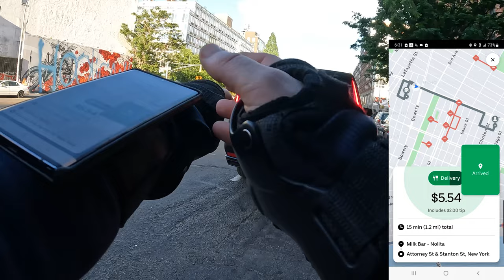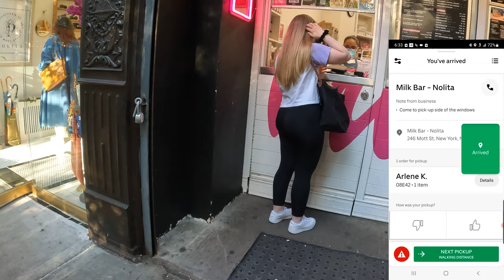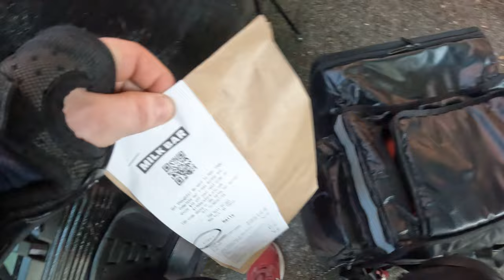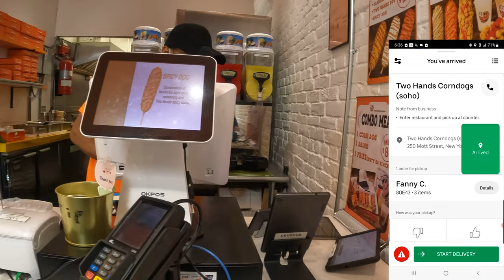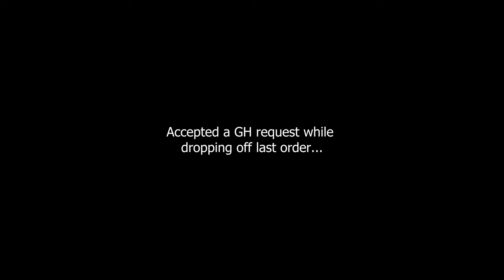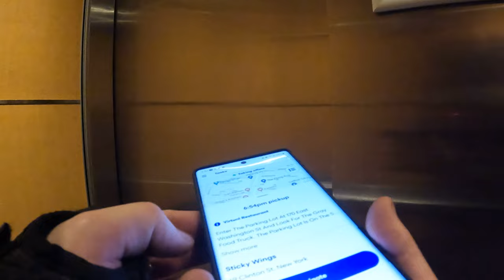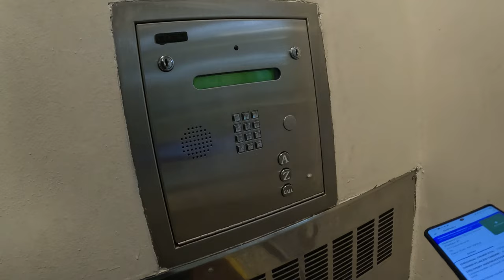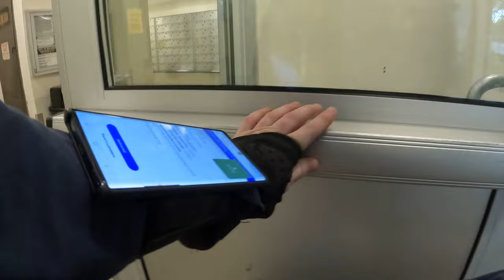On my ELECTRIC UNICYCLE delivering CORN DOGS!? || NYC || Uber Doordash Grubhub - 5/18/22 - PART 2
LIVE IN NYC AND NEED A LOCAL DELIVERY E-BIKE?

If you plan on buying ANYTHING on Amazon, click the amazon links below first, then search for WHATEVER it is you want to buy (doesn't have to be what's below). Just because you clicked the links below and bought something you were going to buy anyway, Amazon gives me a tiny kickback and helps support the channel AT NO EXTRA COST TO YOU:

GEAR I USE IN MY VIDEOS:
1) GoPro 10
2) GoPro Max
3) GoPro Enduro Battery
4) RØDE Wireless GO II Microphone
5) PK-64B Backpack
6) Phone arm/wrist mount I use
7) Alarm I use for my EUC
8) Pizza bag I use (red version)
9) Veteran Sherman Seat I'm using
10) Thermal Aluminum Foil
11) Cardo Freecom in-helmet headphones & mic
12) Half face helmet I use (Retrospec Remi)
13) Full face helmet I use (Demon Podium)
14) Kryptonite Fahgettaboutit Mini U-Lock